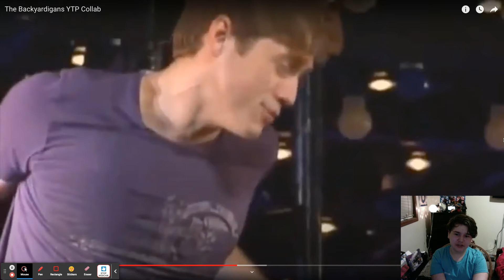Not Klance | The Backyardigans YTP Collab Pt. 3